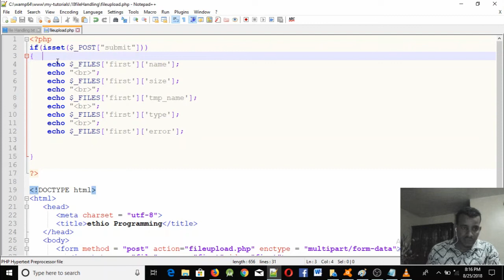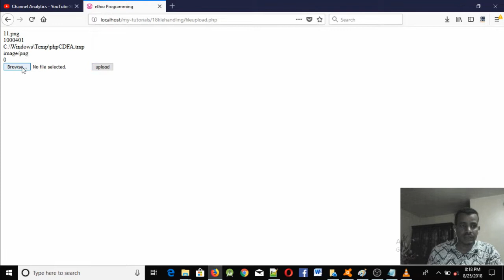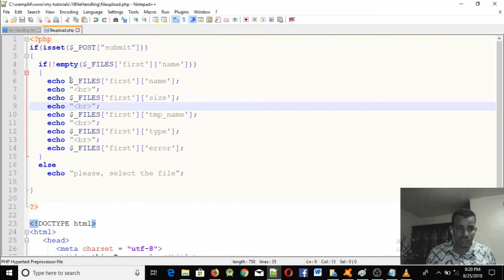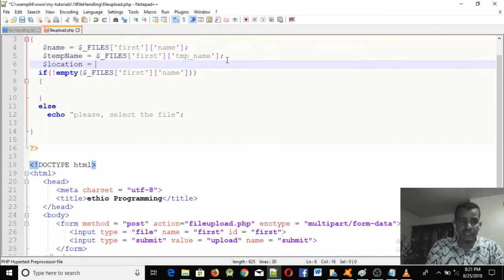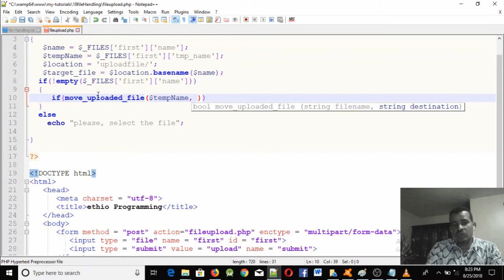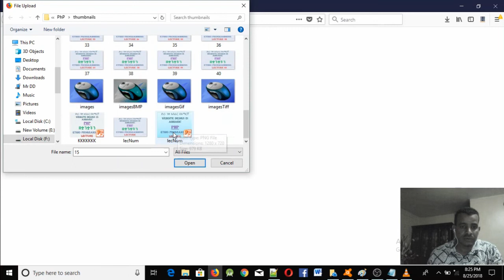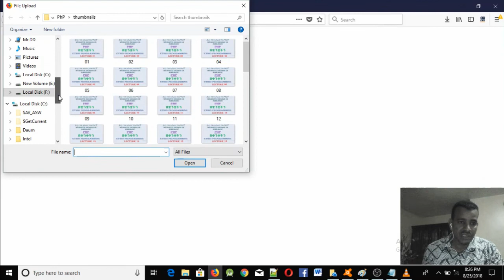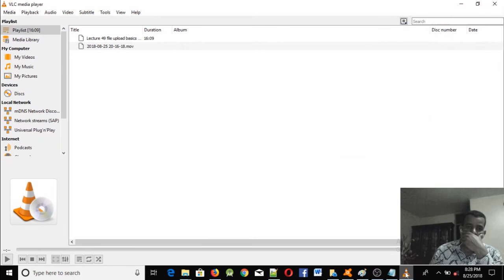Lecture 50: website php file upload basics part 2 Programming Tutorial in Amharic | በአማርኛ